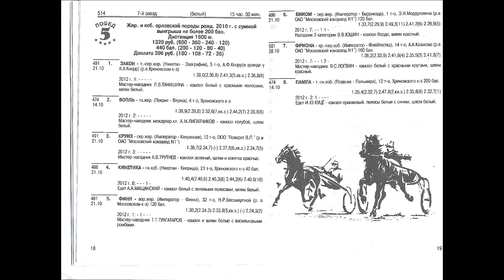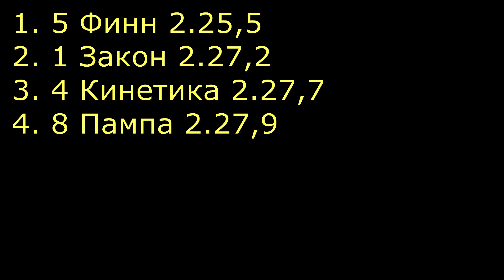ЦМИ.Бега.04.11.12.Заезд 7(514). Финн.